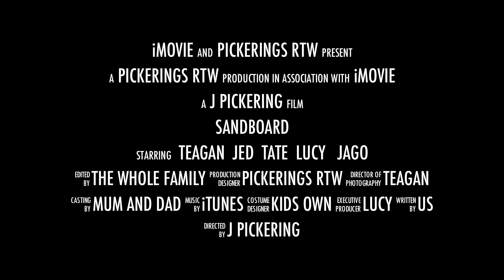SANDBOARD! The PickeringsRTW Sandboard the dunes of Florianopolis, Brazil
The Pickerings take to the dunes for some Sandboard fun! The thrills spills and hills of sand at Joaquina, Florianopolis, Catalina Brazil
Still new to this filming and editing so please leave frank comments and requests for what you want to see! Thanks!

Os Pickering levar para as dunas para divertir Sandboard! Os derrames de emoções e montes de areia na Joaquina, Florianópolis, Catalina Brasil
Por favor se inscrever para mais divertida viagem por terra, aventura!

Los Pickering llevará a las dunas de un poco de diversión Sandboard! Los derrames de emociones y las colinas de arena a Joaquina, Florianópolis, Brasil, Catalina